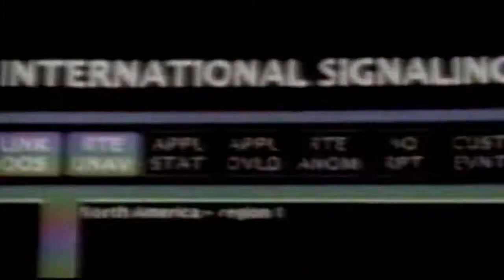WWE 2K16 part 7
ps4 walkthrough